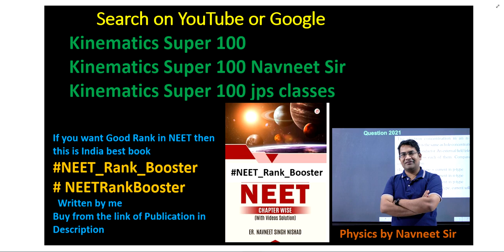A body starting from rest moves with constant acceleration. The ratio of distance covered by the